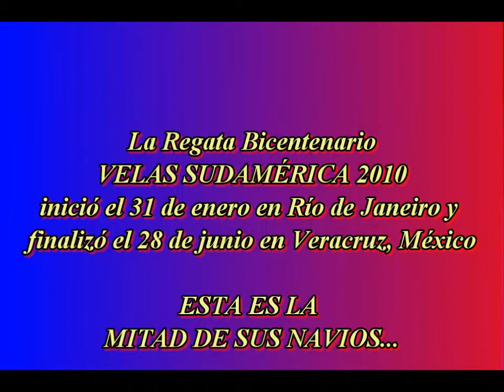Mario Gaspar - La Flota del bicentenario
Video producido por Mario Jesús Gaspar (México), de los buques-escuela de la Regata Bicentenario Velas Sudamérica 2010 en Veracruz, Dedicado a todos mis amigos del continente y de mi México natal. Bénditos sean todos.